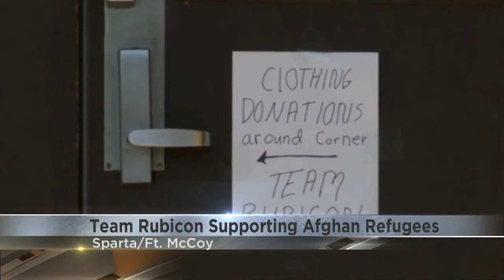Team Rubicon supporting Afghan refugees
Team Rubicon started as 8 veterans helping survivors of the 2010 earthquake in Haiti.